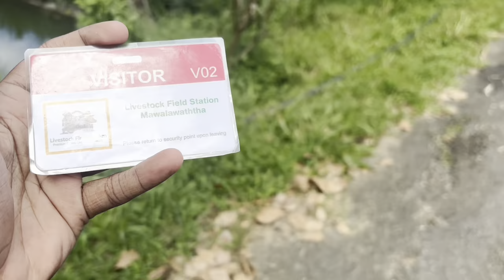Vlog 010 | Campus එක ඇතුලේ සත්ත්ව ගොවිපලක්? 😱 | Animal Farm UOP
Campus එක ඇතුලේ සත්ත්ව ගොවිපලක්? 😱 | Animal Farm UOP

🎓 Welcome to a Day in the Life at the University of Peradeniya! 🌟

Join me on an incredible journey as I unveil the secrets of university life at one of the most prestigious institutions in Sri Lanka. 📚🌆

In this day vlog, you'll get an exclusive peek into the bustling world of Peradeniya, where each moment is filled with excitement and adventure. From the tranquil beauty of our campus gardens 🌳🌺 to the spirited discussions in our world-class classrooms 📝🧠, I'm here to show you the ins and outs of what it's like to be a student here. 🎒

Prepare for a day of surprises, laughter, and incredible memories as we explore the hidden gems, meet fascinating people, and engage in a variety of activities that make every day extraordinary. 🤩

Whether you're a prospective student, a fellow Peradeniya Panther, or simply a curious soul looking for inspiration, this vlog is your passport to understanding the vibrant spirit of this university. 🐾